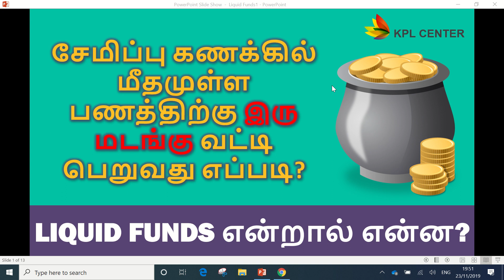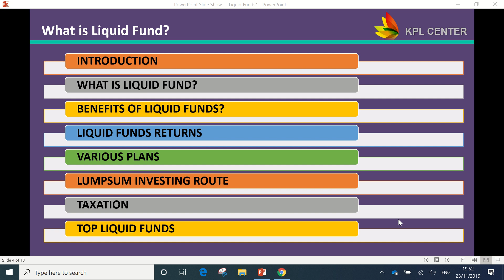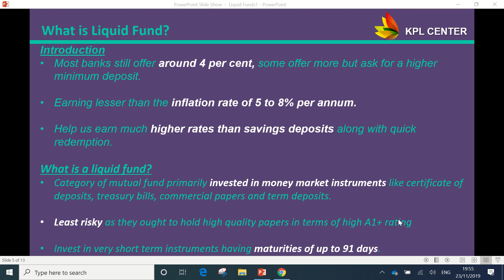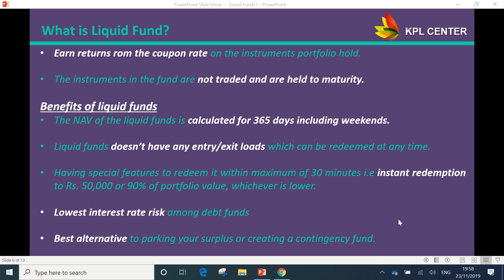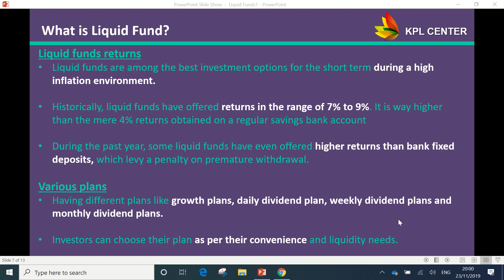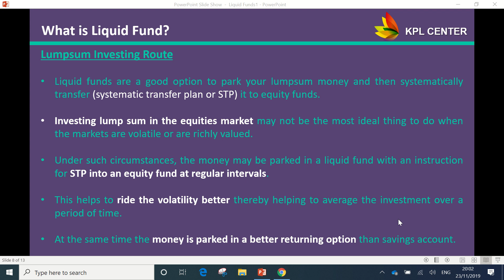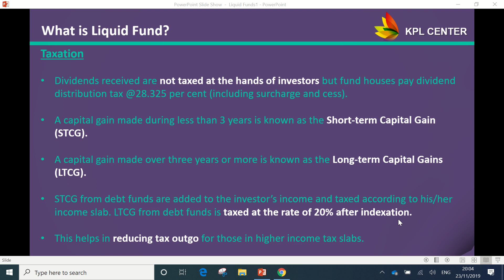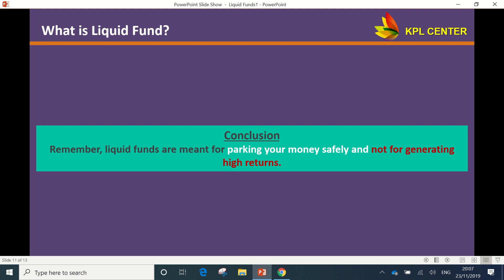SAVINGS BANK ACCOUNT VS LIQUID FUNDS | LIQUID FUNDS BENEFITS IN TAMIL | KPLCENTER | GK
Regards
GK